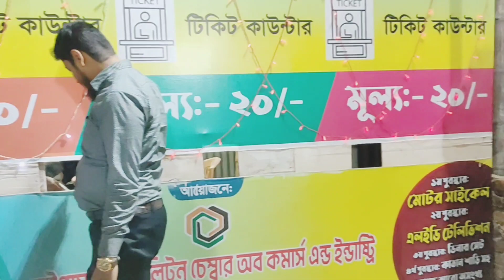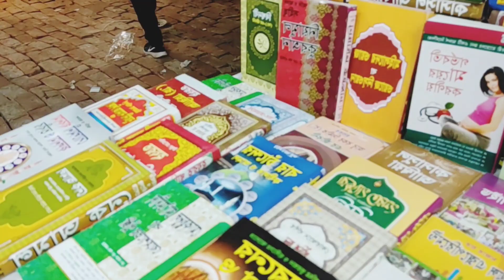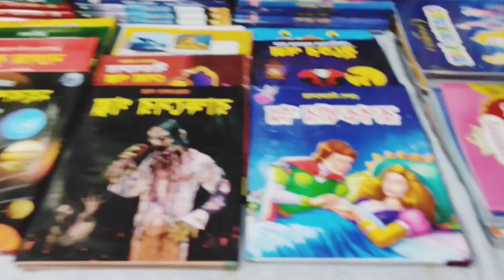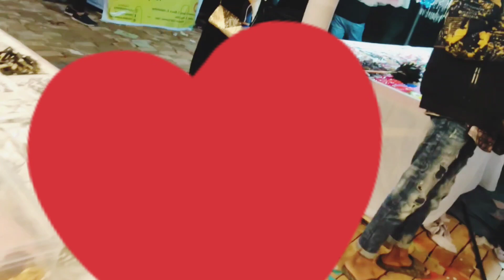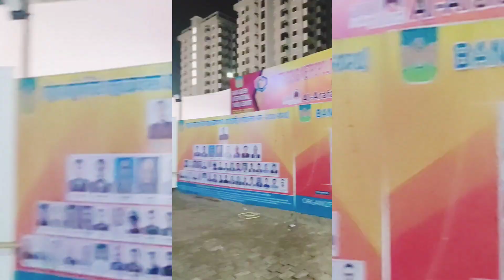সবাই অনেক এনজয় করলাম আলহামদুলিল্লাহ; মেলায় গিয়ে এতো কিছু কিনবো আগে ভাবিনি